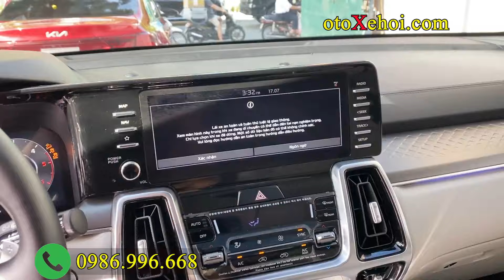Máy Dầu Bản Full 6 Ghế Một Chủ Chạy 38 000Km Kia Sorento 2 2D Signature 2021